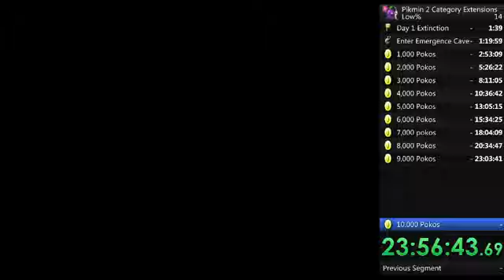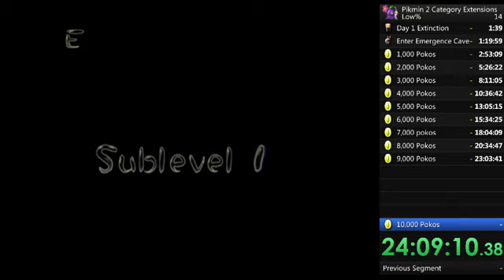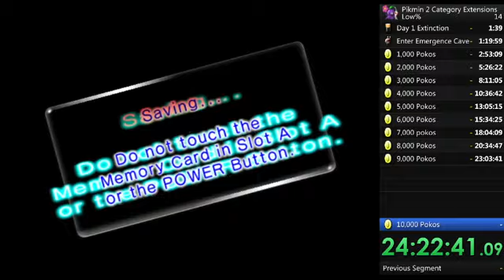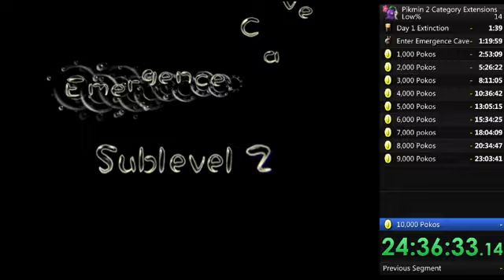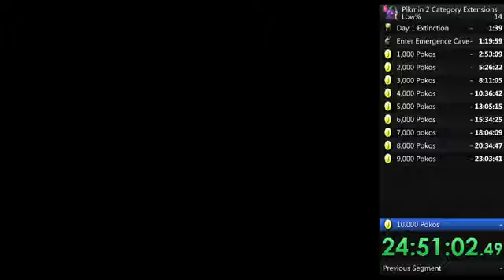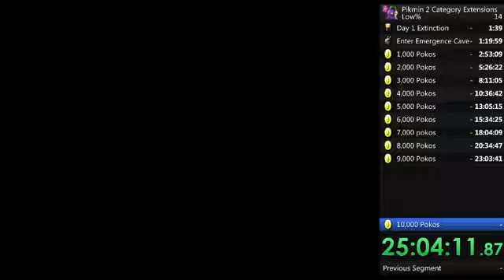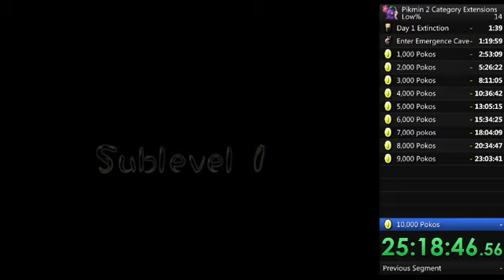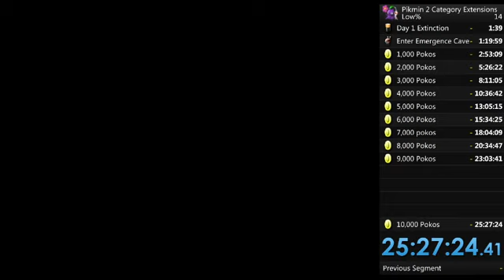Pikmin 2 Low % (Part 3/3)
The goal of Pikmin 2 is to get 10,000 in-game currency known as "Pokos" because the company you work for has gone into debt. Olimar and Louie return to the planet he had just left after being stranded there in the previous game.

To pay of the debt, Olimar and Louie must collect treasures laying around the world to sell and pay off the debt. In a normal playthrough, there is more than enough treasures to obtain 10,000 Pokos. After you repay the debt, Olimar and Louie return to their home planet, only to be sent back to collect the remaining treasures.

The treasures are all over the world, laying around, buried and even being held by enemies, who tower over you. You also find caves throughout the game, where you can get 2 additional types of Pikmin, and more treasures.

When you defeat an enemy in any cave, you can return their body to the ship to receive a minuscule amount of Pokos, where when you collect treasures, you receive loads of Pokos.

In a low % run of Pikmin 2, you are not allowed to collect any treasure. This includes the first treasure of the game, a Duracell battery during the tutorial. The only way to skip this battery is by performing a glitch to get a Pikmin extinction on day 1. After that, you have to obtain and maintain 35 Pikmin throughout the entire run. You must progress to the first cave, named "Emergence Cave" and defeat the enemies and retrieve their bodies to pay off the debt. The only enemy type that spawns in the first cave are 'Snow Bulborbs" when defeated and collected, amount to 2 Pokos. 11 snow bulborbs spawn in Emergence Cave, 4 on the first floor and 7 on the second.

After leaving the cave for the first time, you have to just go back in immediately to defeat snow bulborbs to pay off the debt. to pay off the debt with emergence cave alone will take a total of 455 trips.

Timestamps
0:00 9,000 pokos
1:33:37 Final Trip
1:36:38 10,000 pokos
1:39:58 Final results
1:41:53 Piklopedia scores

--Continue from this save another time?--

I started this run at 6:10 AM, December 21st 2020 And ended the morning of December 22nd, 2020.

Thank you to everyone who watch, cheered, supported and gave tips for this run. I couldn't do it without you!